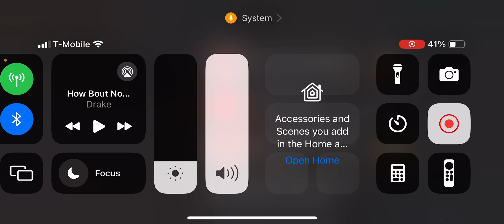DRAGON BALL DAIMA TEASER TRAILER THOUGHTS